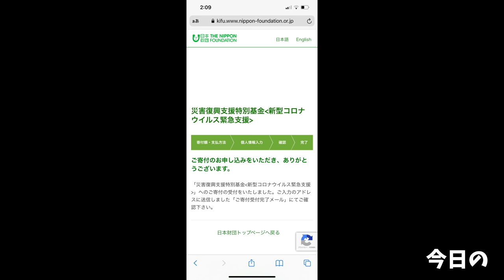【大食い】やっぱりラーメンショップは原点にして最高だった【大胃王】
今回はラーメンショップさん！
お店ごとに味も作り方も違い地域ごとに根付いたうまさがある有名店
ずっと行きたかったこちらの結城東店さんはやっぱり最高でした